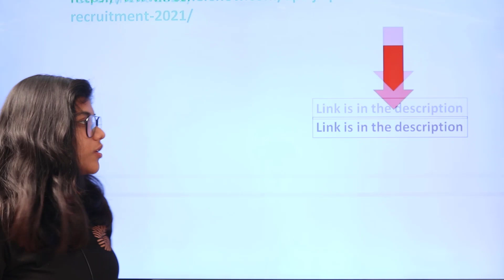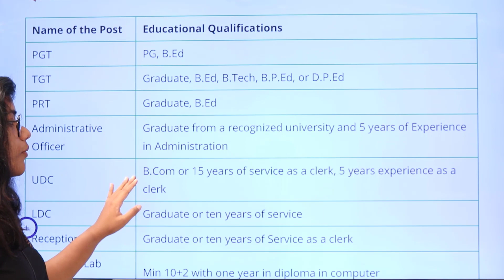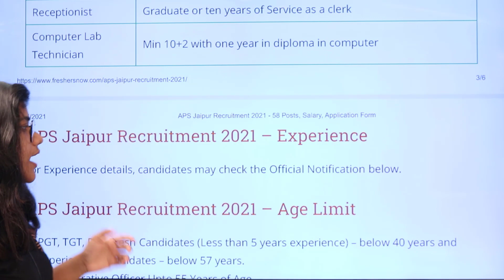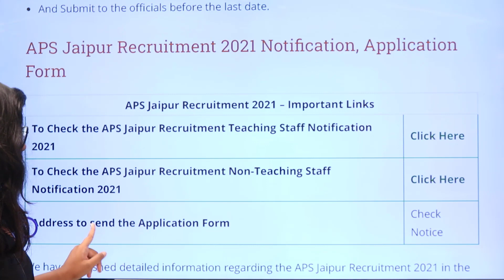APS Jaipur Recruitment 2021 | Salary ₹ 21,300 | 58 Vacancies | Latest Central Govt Jobs 2021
APS Jaipur Recruitment 2021 | Salary ₹ 21,300 | Notification for 58 Vacancies | Latest Central Govt Jobs 2021